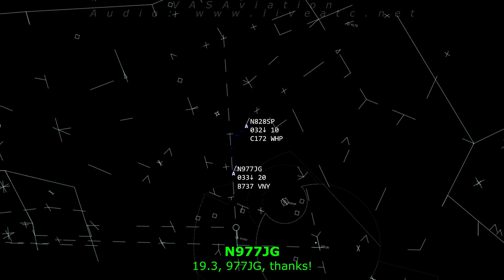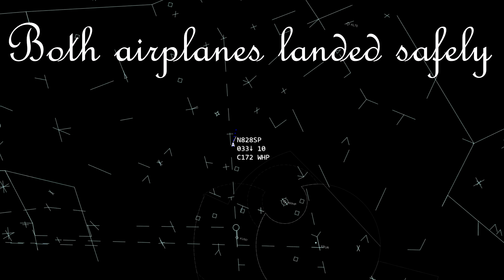"THERE'S A BOEING COMING UP YOUR BUTT!!" = "get the heck outta there"